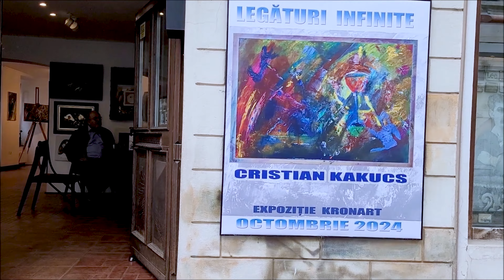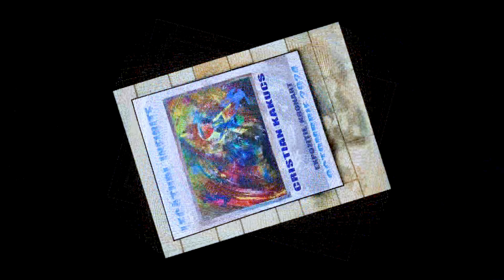Expoziţia „Legături infinite”, artist plastic Dr. Cristian Kakucs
La Galeria Kron-Art, din Brașov, pe parcursul lunii octombrie 2024, sunt expuse 15 tablouri picate în ulei pe pânză ale artistului plastic Dr. Cristian Kakucs, medic primar neurochirurg la Spitalul Clinic Judeţean de Urgenţă Braşov și cadru didactic la Facultatea de Medicină din cadrul Universității Transilvania.

„Am uitat să iertăm, să iubim, să fim mai buni și mai ales să ne hrănim sufletul cu atâtea frumuseți pe care ni le oferă această lume,” Cristian Kakucs.